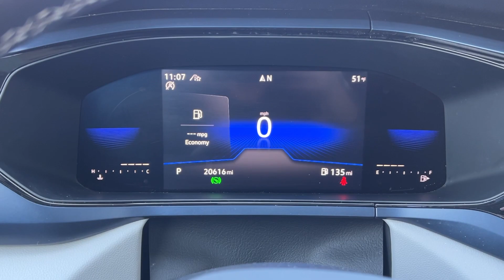2022 Volkswagen Taos SE MT Billings, Bozeman, Cody WY, Sheridan WY, Butte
Used 2022 Volkswagen Taos SE available at Kia of Billings located in 4040 King Ave W, Billings, MT, 59106 and servicing the Billings, Bozeman, Cody WY, Sheridan WY, Butte area
Please mention the stock 072168AK when you contact the dealership for this vehicle.

Get into a car with value, the   2022  Volkswagen Taos.  This versatile Taos delivers practical convenience and modern comfort. Fun to drive and up for the adventure, it was designed with today's lifestyle in mind.
 These are just some of the great options this vehicle comes with: Apple Carplay/Android Auto, Touchscreen Infotainment System, Pre-Collision System, Wireless Charging Station, Panoramic Roof, Turbocharged Engine, All Wheel Drive, Heated Driver Seat, Sunroof, Remote Engine Start. Don't miss out on the fun. Get into this modern-minded Taos and discover what the road has in store. Our team will give you an outstanding test drive experience. Stop in today!

Additional Comments
bEquipment/b\nThe leather seats in it are a must for buyers looking for comfort durability and style. This 2022 Volkswagen Taos  offers Apple CarPlay for seamless connectivity. The Volkswagen Taoss Forward Collision Warning system alerts the driver to potential front-end collisions enhancing safety. Bluetooth technology is built into this model keeping your hands on the steering wheel and your focus on the road. The vehicle enhances safety with a blind spot monitor alerting drivers to potential dangers in adjacent lanes. The satellite radio system in it gives you access to hundreds of nation-wide radio stations with a clear digital signal.  This vehicle comes equipped with Android Auto for seamless smartphone integration on the road. It is equipped with the latest generation of XM/Sirius Radio. See whats behind you with the back up camera on this 2022 Volkswagen Taos . This small suv has a clean CARFAX vehicle history report. The vehicle has a L4 1.5L high output engine.\n\nbPackages/b\nPanoramic Sunroof Package. **Equipment listed is based on original vehicle build and subject to change. Please confirm the accuracy of the included equipment by calling the dealer prior to purchase.**